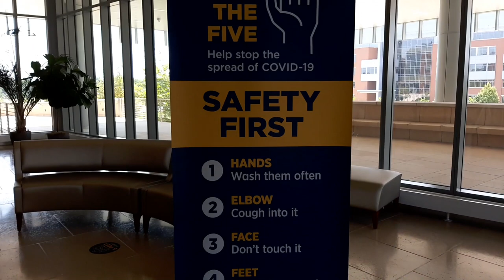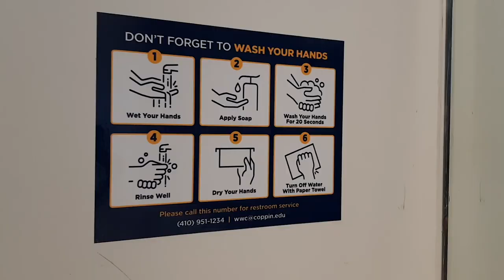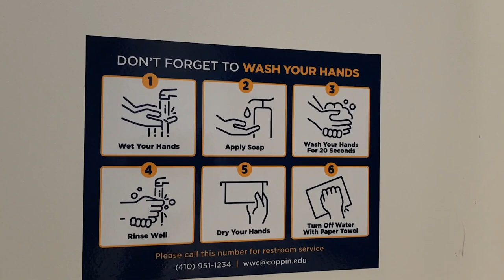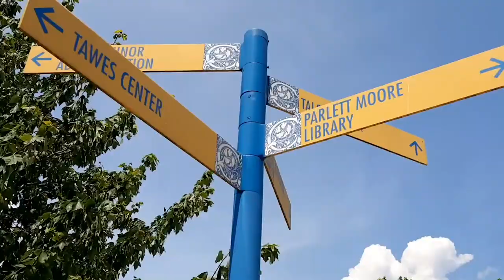Welcome Back 2020-2021 Academic Year